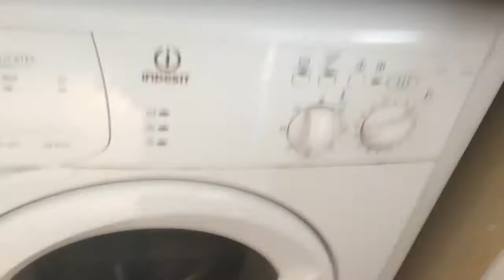Sam graham #1 of try not to laugh